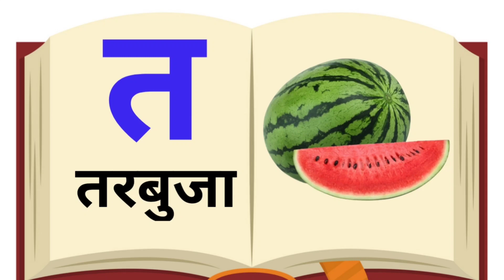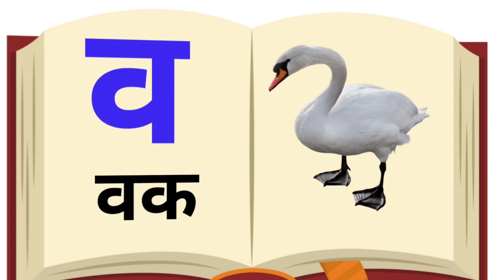कखगघ। क से कबुतर।k se kabutar Drowing Book|kkhggh Drowing video|k se kabutar kh se khargosh Drowing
k se kabutar Drowing book
kkhggh Drowing book
अआइई
varnmala Drowing book
varnmala for kids
how to Drow a kkhggh
k se kabutar kh se khargosh Drowing video